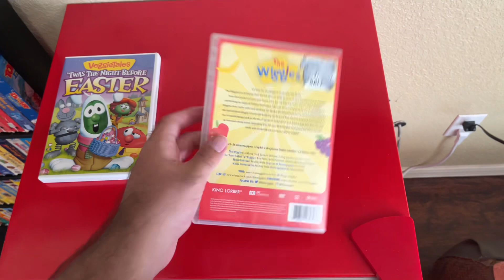DVD Update 9/28/2023